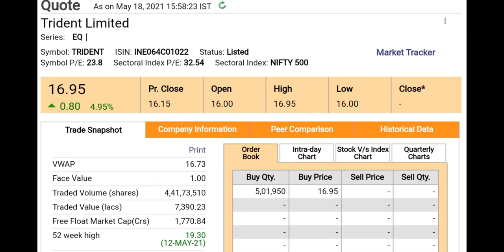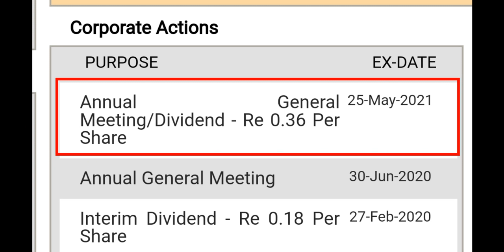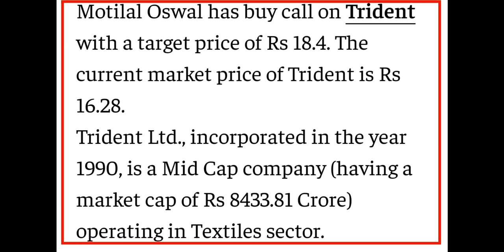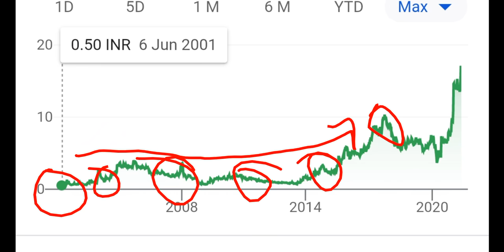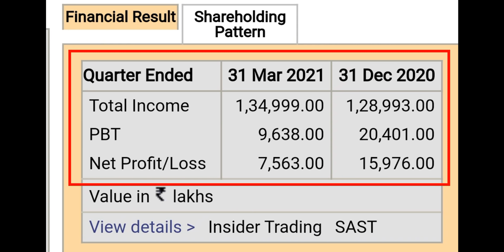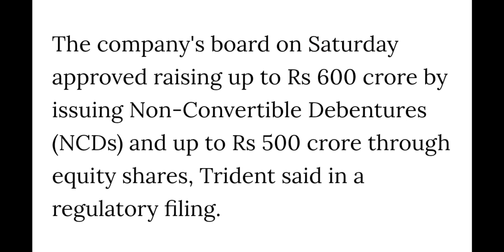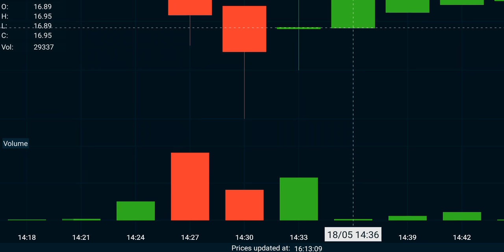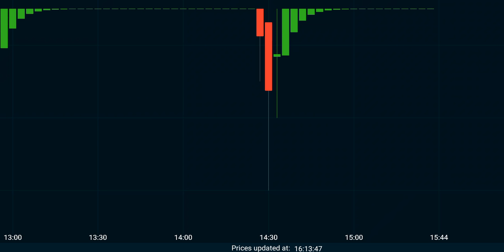TRIDENT SHARE LATEST NEWS | TRIDENT SHARE PRICE | TRIDENT SHARE TARGETS